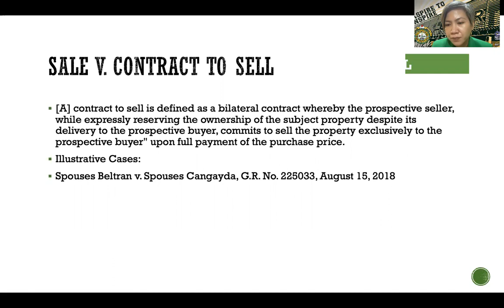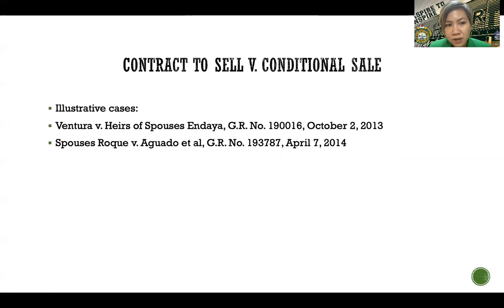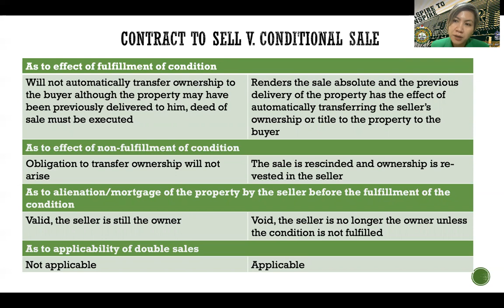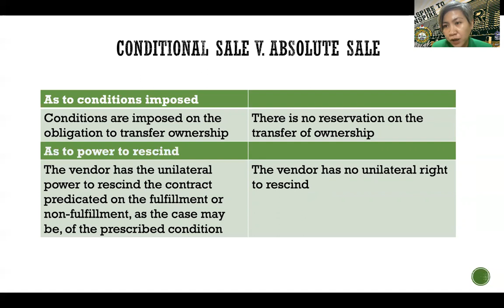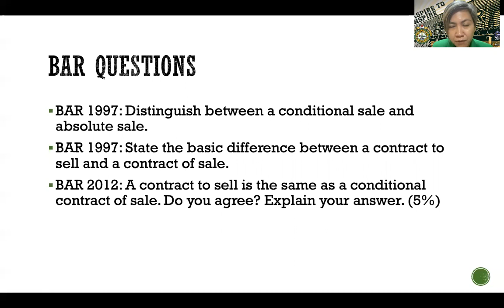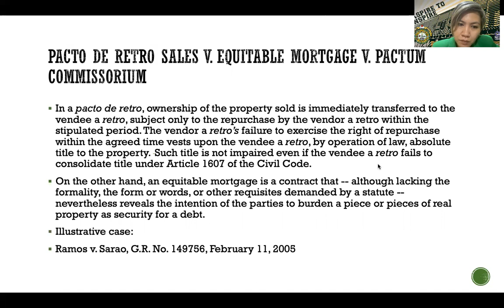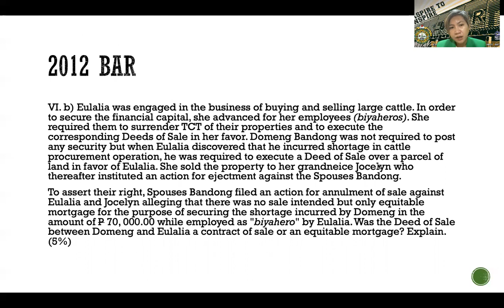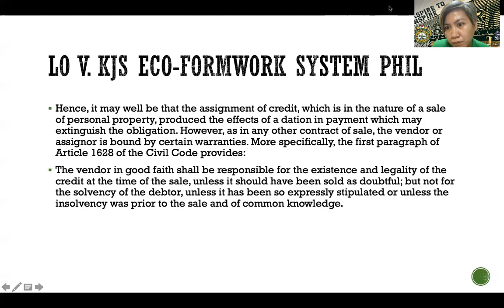Chapter 1 Part 2